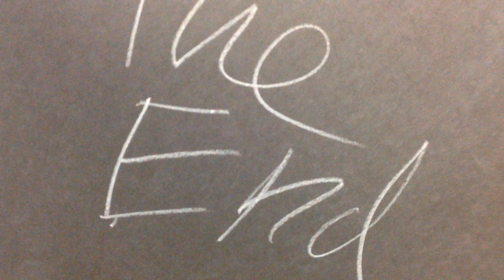Stop Motion -- Stealing the Treasure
Rylan made this video about an Indiana Jones-type character stealing treasure from an ancient fortress.